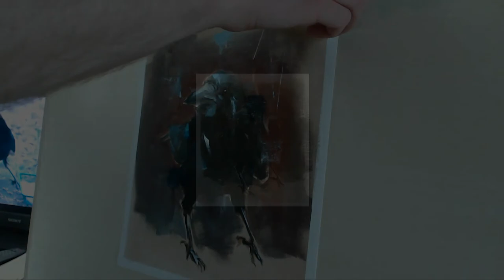The Rook - acrylic painting time lapse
Acrylic painting of a rook that was in my back garden. My first attempt at an alla prima style.